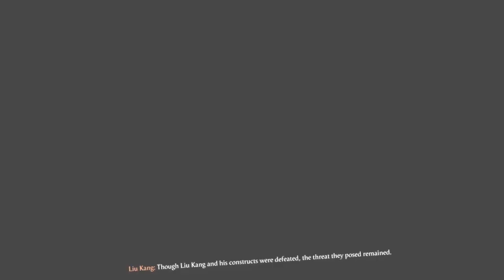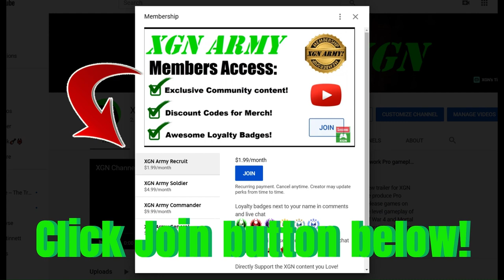MK1 Invasion Season 8 ENDING cutscene REVEALED!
Mortal Kombat 1 Invasion Season 8 Ending cutscene in MK1 on Xbox Series X! MK1 Season 8 Invasion Ending scene, with Dark Dragon Liu Kang as the Final Boss in S8.